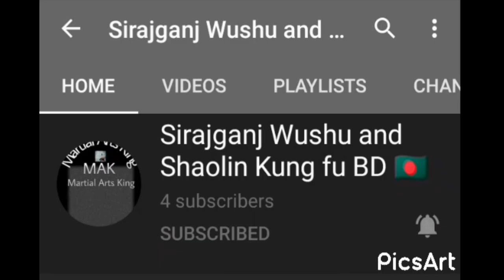Wushu Best Taolu Video || Grand Master MD Jahangir Alam || National Wushu Coach of Bangladesh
This is Wushu Best Taolu video.Thats created by Master Md Jahangir Alam.This Channel is send you all Best practice video, best practice kung fu Video, best martial art video, Shaolin Kung fu exercise etc.this is hold on Sirajganj wushu and shaolin kung fu. so pls Subscribe our channel for help us

👉Likee link